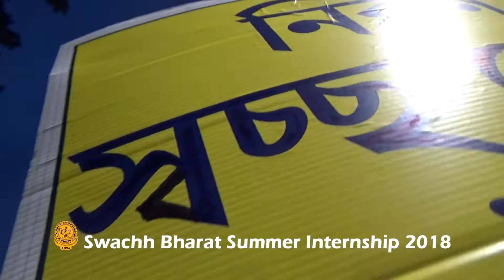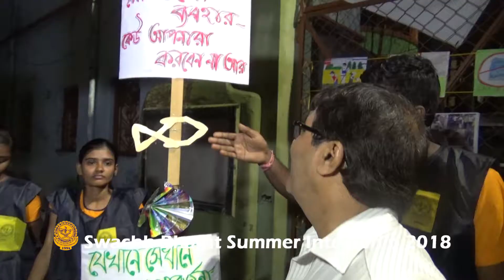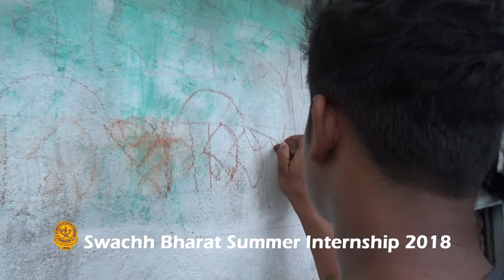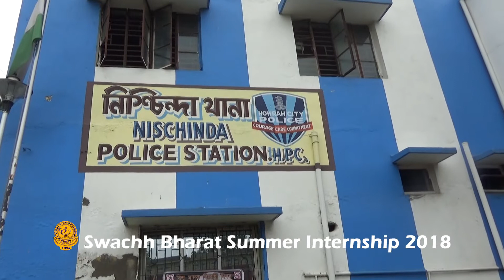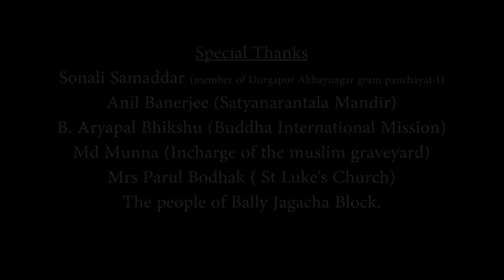Nicwon's Swachh Bharat Summer Internship 2018